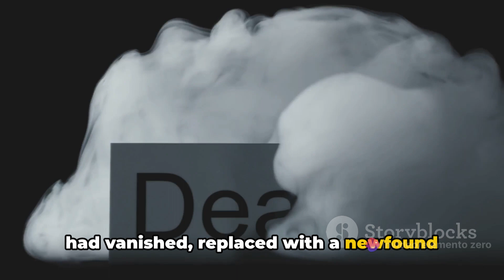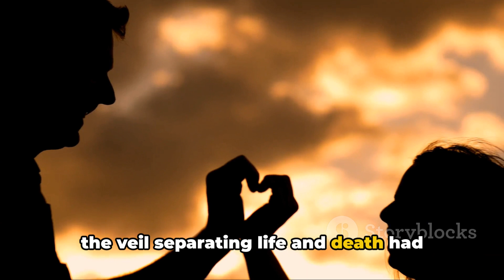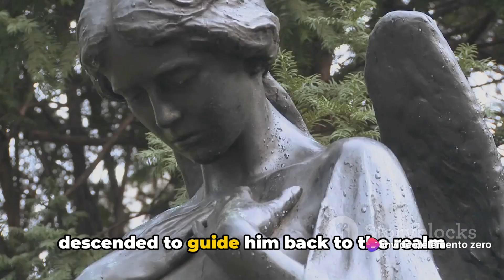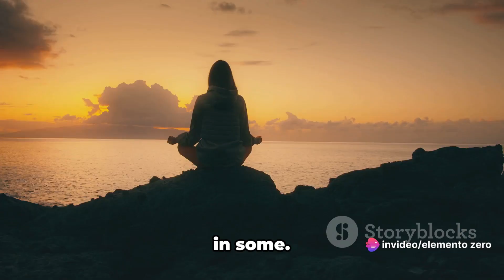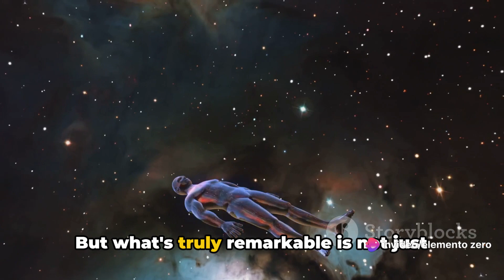Surviving the Unthinkable: 5 Real Near-Death Experiences | Brush with Death Stories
Welcome to "Brush with Death: Real Near-Death Experiences - Episode 5." In this gripping installment, we delve into the harrowing stories of individuals who faced the brink of mortality and emerged to share their incredible tales. Brace yourself for a rollercoaster of emotions as we explore these life-altering experiences that redefine the meaning of resilience.

🌟 Featured Near-Death Experiences:

00:00 - The edge of life
00:29 - Case 1 : The light at the end of the tunnel
01:50 - Case 2 : A Brush of the beyond
03:17 - Case 3 : The unseen Guardian
04:44 - Case 4 & 5 : The shared journey

Thank you for joining us on this profound exploration of the human spirit. Your engagement keeps these incredible stories alive! 💪🌟